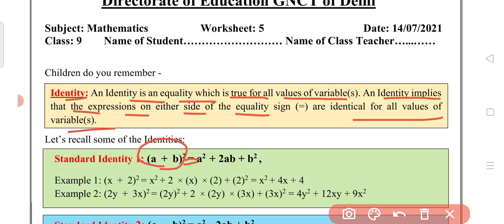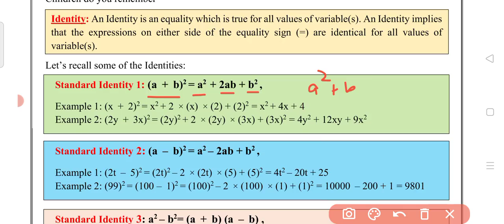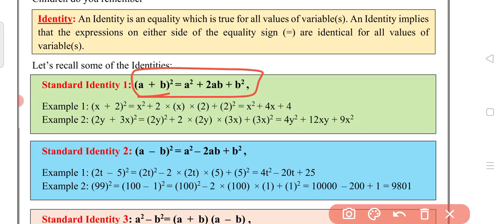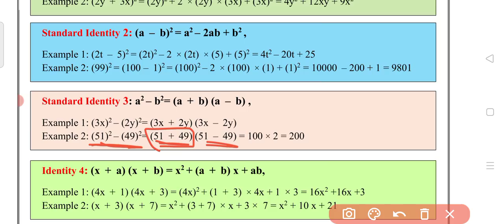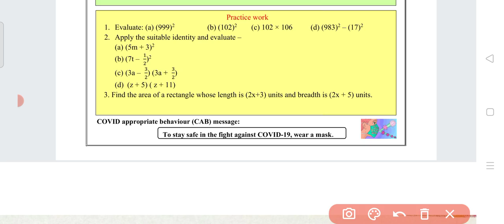Class 9 Maths Worksheet 5 | 14 July 2021 | English Medium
Class 9 Maths DOE Worksheet- 5 || 14 July  2021|| English medium